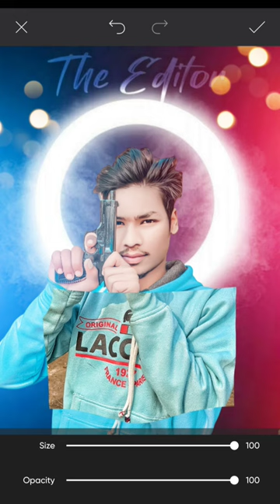rockstar | DSLR PHOTO EDITING | #2023